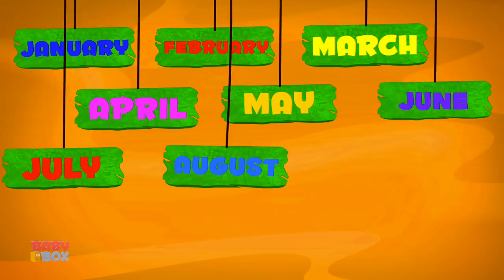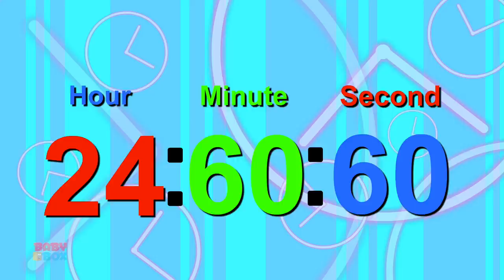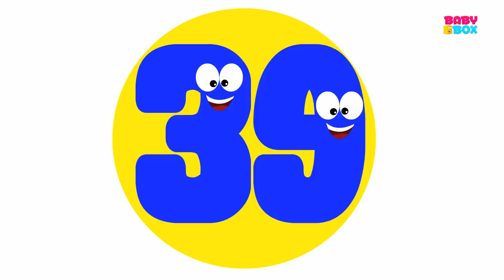Five in the Bed Crayons | Crayons Color Song | Nursery Rhymes | Kids Songs For Babies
Hey Kids! Welcome to the wonderful world of Baby Box. Today on Baby Box we have Five in the Bed Crayons which is a super fun nursery rhyme which all you kids can listen to and dance on! In the video above you kids will find a lot of your most favourite nursery rhymes and kids songs. So don't wait any longer kids! Simply play the video above and have fun with your friends from Baby Box.